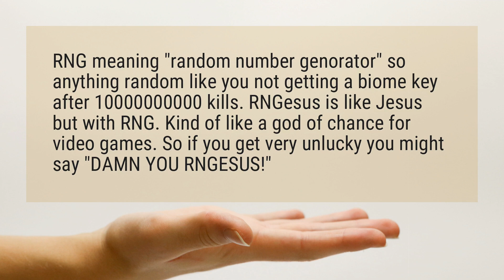What is RNGesus?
RNG meaning "random number genorator" so anything random like you not getting a biome key after 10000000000 kills. RNGesus is like Jesus but with RNG. Kind of like a god of chance for video games. So if you get very unlucky you might say "DAMN YOU RNGESUS!"